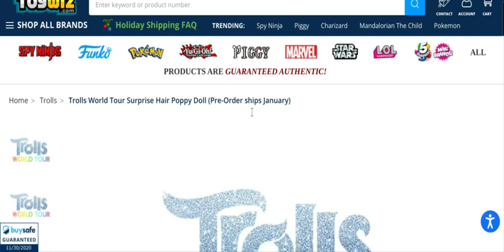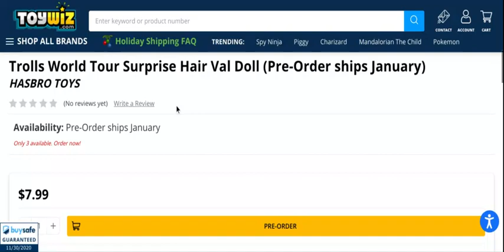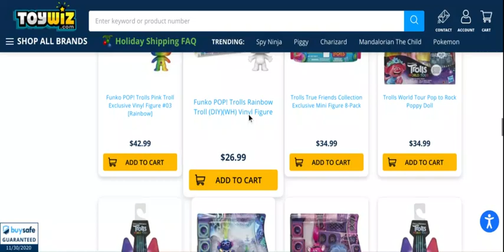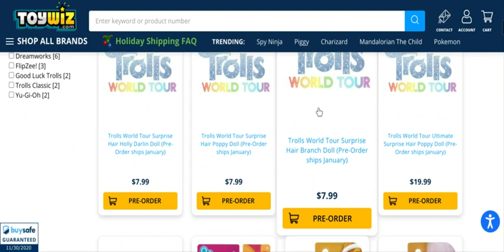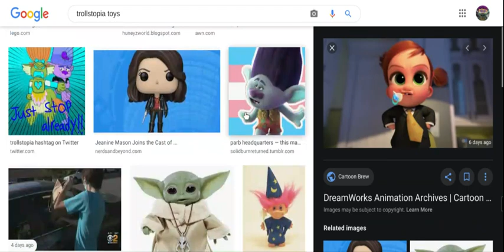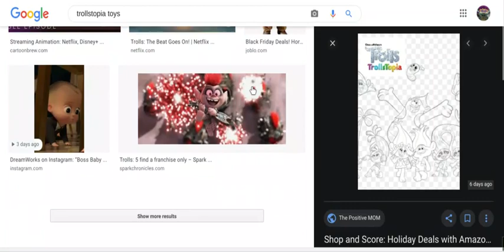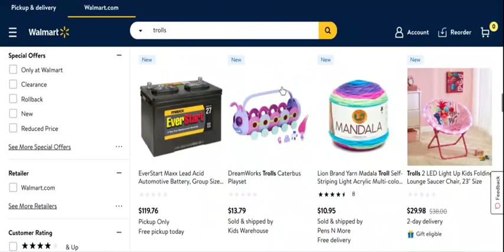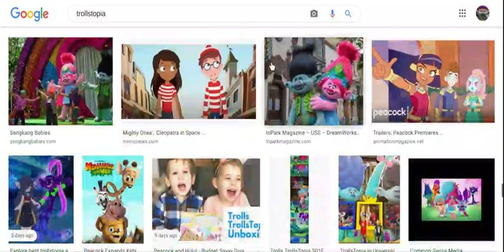NEW TROLLSTOPIA TOYS AND BOOKS